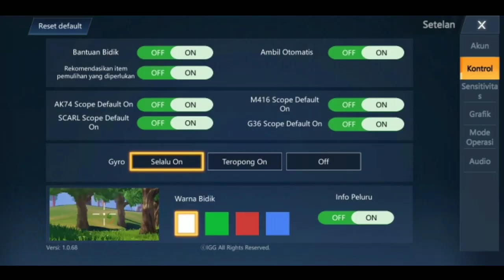Sensitivitas Omega Legends Terbaik - Omega Legends Indonesia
Haloo teman teman, buat nanyak dan penasaran terus. Tentang sensitivitas aku, buruan coba. Semoga membantu kalian juga hehe.